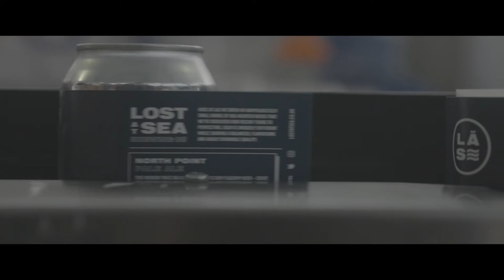Lost at Sea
Ollie set up Lost at Sea Brewing Ltd with his brother. They're inspired by a love for the coast and donate 5p from the sale of every can to support the @rnli.

Here Ollie tells us how they set up and run their limited company, and how they fulfil their responsibilities as directors.